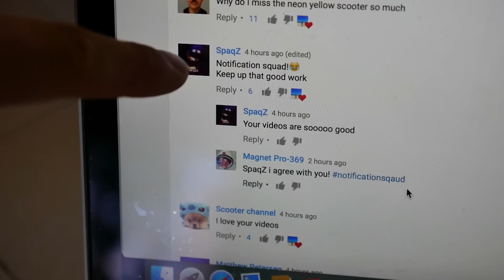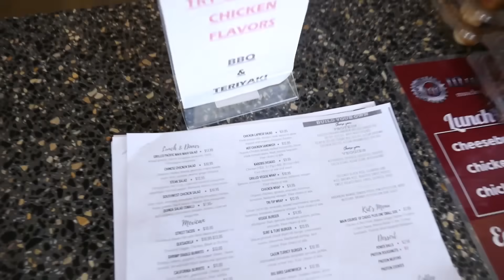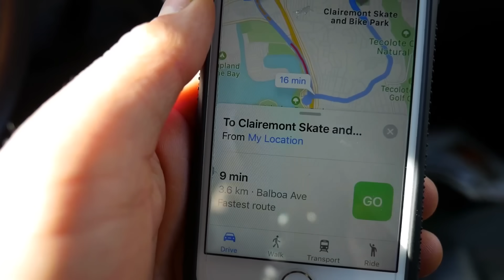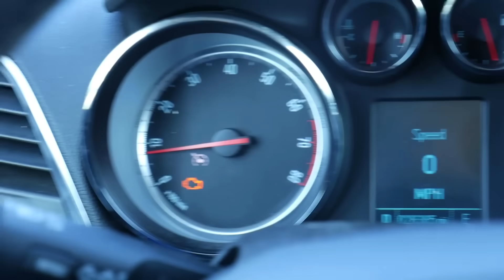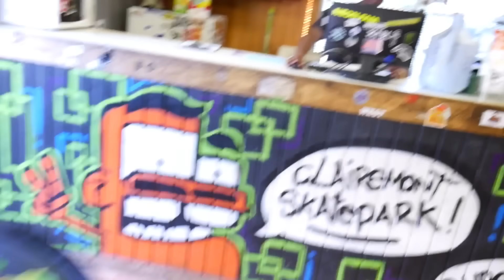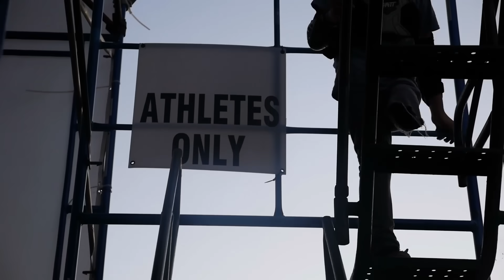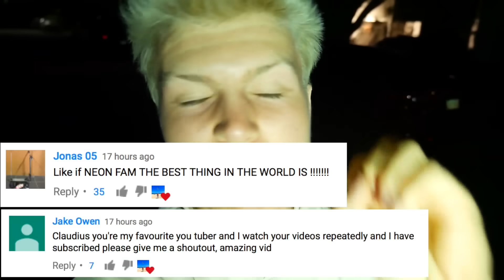INSANE WHEELCHAIR TRICKS ON MEGA RAMP!!!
Today we went to Clairemont Skatepark & meet up with lots of Young Scooter Kids! We started off at the mini Ramp & did various Pro Scooter Tricks that I usually do every day! It was a very sunny Day in San Diego California! We also rode the Big Racetrack Pump Track, the so called Skater Cross! We also meet up with Luke, he is a 14 Year Old Professional Wheelchair rider! He did some huge scary & dangerous Drop Ins! It's almost unbelievable, but he also dropped in the very big, huge & steep Rollin on the Mega Ramp & did some insane tricks at the Skatepark! Im very happy having meet Luke! Big Shoutout to Everyone! Tomorrow I will be on the Way to Los Angeles!! Get Hyped for that! ENJOY❤️!!